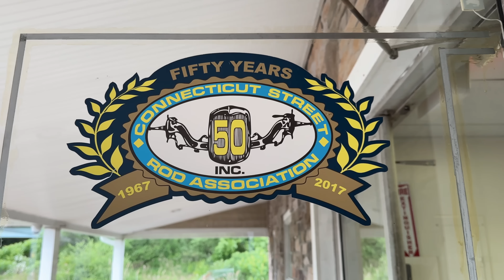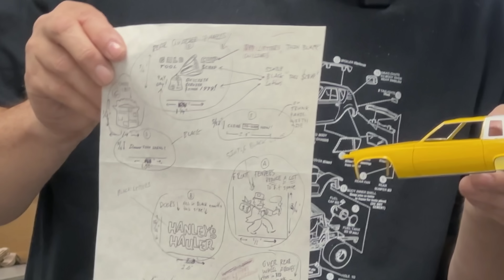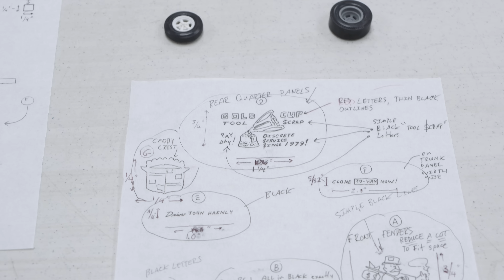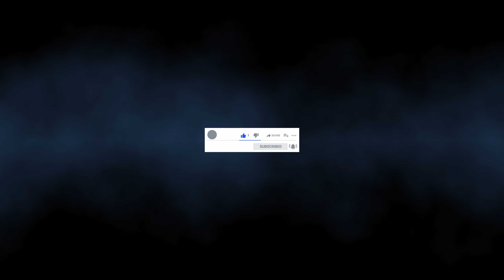Steve Magnante talks model cars with Rick Hanmore and Doug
Steve Magnante, Rick Hanmore, and Doug discuss some of Steve's models and model car building at the Connecticut Street Rod Association June 2023 Model Car Show. Some finished, one a work in progress, and a vintage collector find.

Thank you to our Tier 3 Patrons: Mark S. Gustavson, Attorney at Law; and Frank Steffans